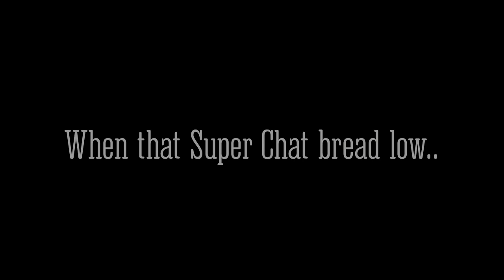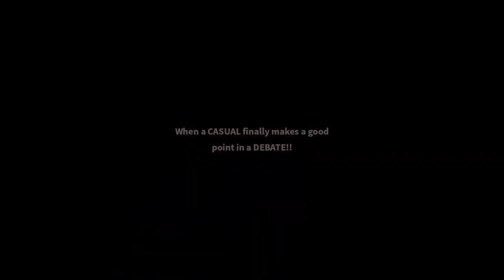Fury vs Wilder 3 PREDICTION🔥!!!